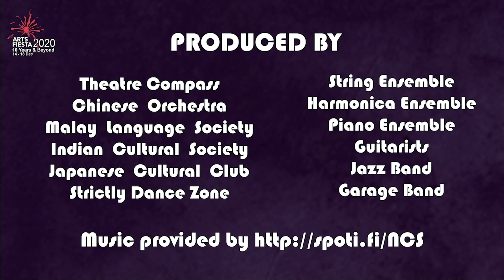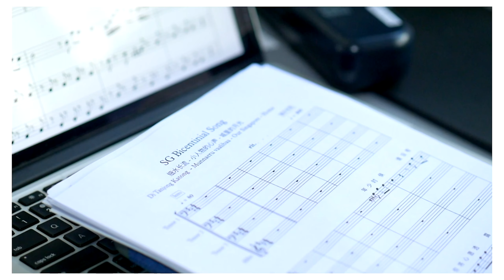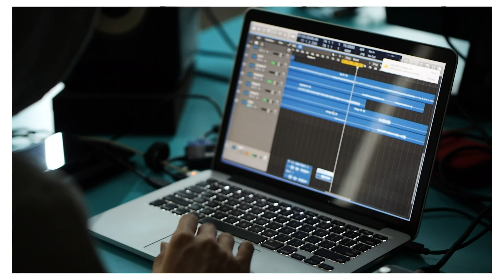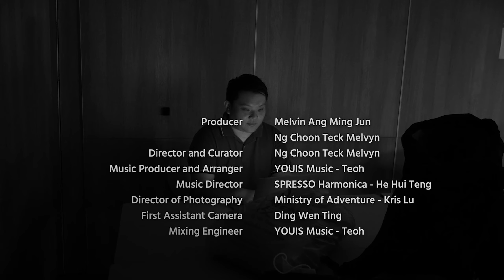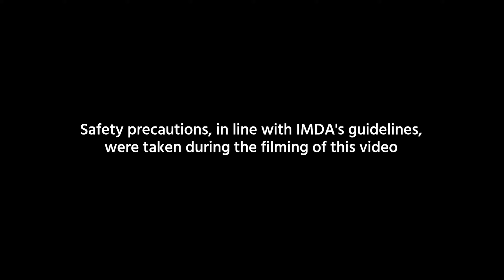SP Arts Fiesta 2020 Ep 4